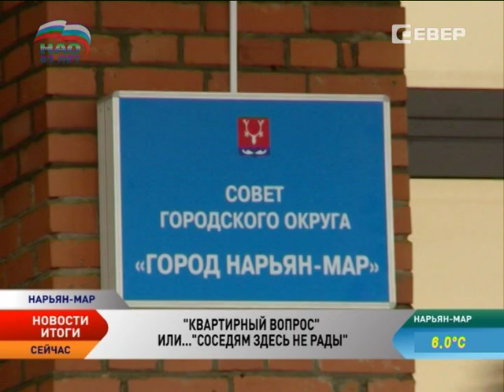Квартирный вопрос, или Соседям здесь не рады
В Нарьян-Маре в следующем году под удар тяжелой техники попадут больше 30 ветхих жилых строений. К тому времени, как сообщают в городской администрации, завершится первый этап программы переселения граждан из ветхого и аварийного жилья. Новые квадратные метры люди получат в строящемся микрорайоне на ул. Авиаторов. А последний решительный бой халупам решено дать в 2020-м — в новые квартиры тогда переедут 4,5 тысячи семей. Впрочем, как показывает практика, сколько бы в регионе не строили, жилья все равно на всех не хватает. В первую очередь, молодым. В регионе работают несколько жилищных программ и по переселению и по субсидированию. Вот только новые квартиры дают не всем, кто их заслуживает, а субсидию — не всем, кто на нее претендует. Кому в Нарьян-Маре жить хорошо, а кому не очень расскажет Олег Хатанзейский.